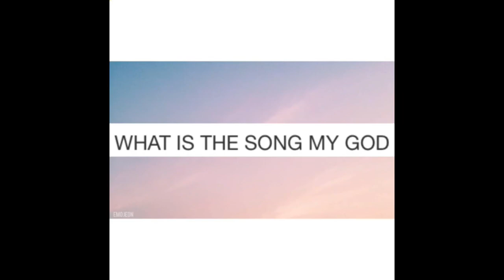5 SECONDS OF SUMMER /// BEST VINES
Best vines with 5SOS hashtag!!!

— уютный паблос от создателя канала!

I know about copyrights but this is just fan work, please let it be, it won't hurt anyone!

 I make it only for you, not for money!!!